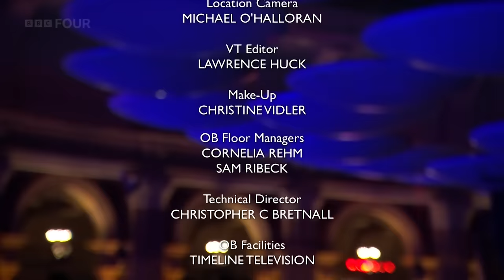Yuja Wang performs Liszt's Piano Concerto no.1 at the Proms